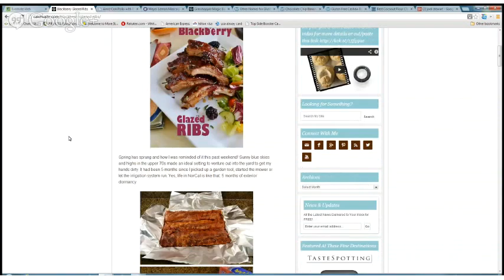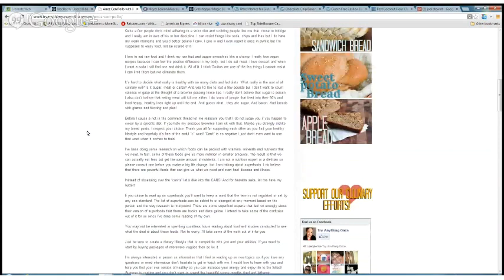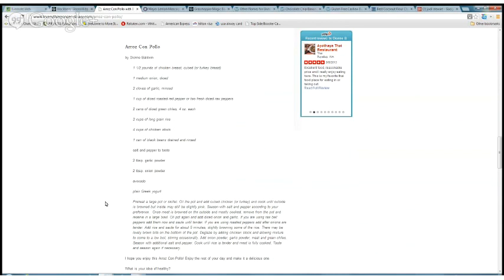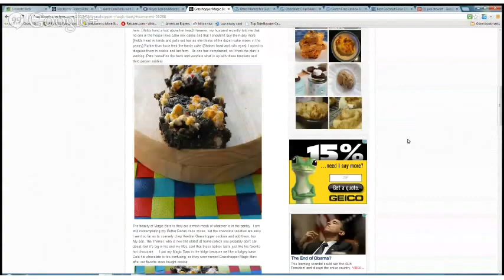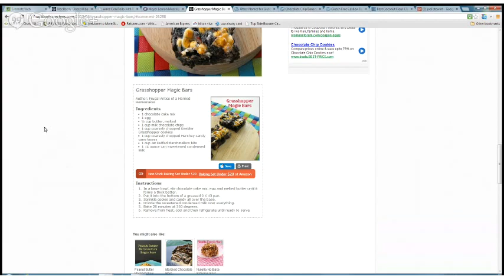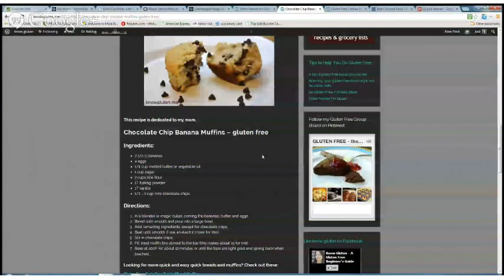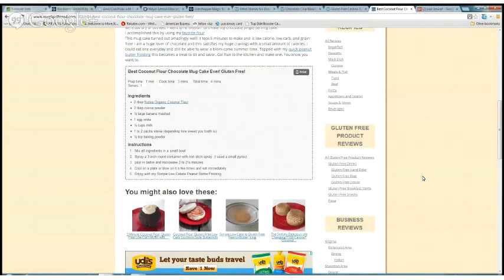The First Annual (Virtual) G+ Bloggers Conference - Gluten Free Recipe Development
Join us with Janice Mansfield, Dr. Jean Layton, and Jodi Stewart as they share their thoughts on gluten free recipe development.